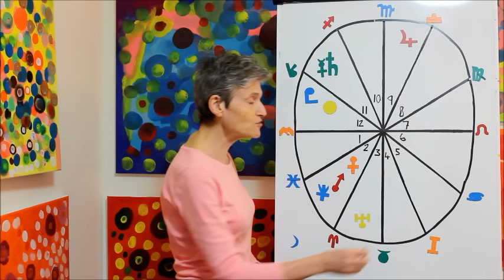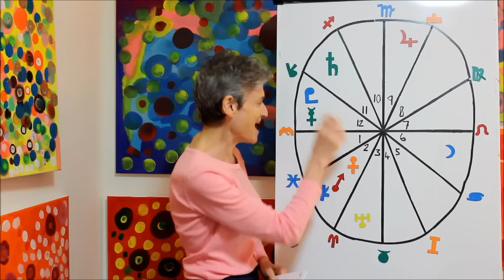AQUARIUS JANUARY 2017 Astrology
AQUARIUS JANUARY 2017 Astrology Horoscope
Your Free HOROSCOPE!
Relationships, Finances, Career, Family, Health, Life Purpose
Schedule a Personal Astrology Reading, a Financial Reading, a Relationship Reading